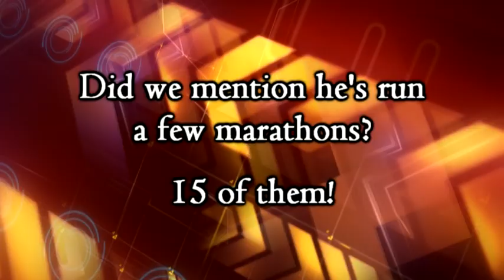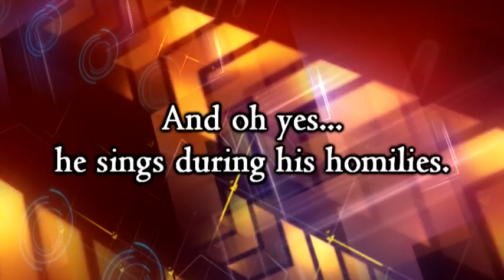Bishop Thomas John Paprocki: The Holy Goalie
A compilation of clips about Bishop Paprocki, the "Holy Goalie!"